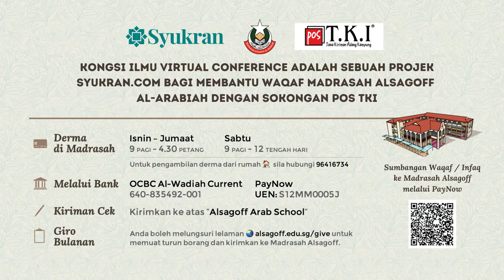Kongsi ilmu virtual conference - Trailer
Kongsi ilmu virtual conference adalah sebuah projek Syukran.com bagi membantu Waqaf Madrasah Alsagoff Al-Arabiah dengan sokongan Pos TKI.
Bila & Di Mana?
Kongsi Ilmu Virtual Conference adalah 3 bahagian siri FB live bermula:
- Sabtu, 19 Sep 2020 (8:30 malam)
bersama Ustaz Dato' Mohd Kazim Elias dengan gandingan Ustaz Nuzhan Abdul Halim & Mohamed Anwar (Pos TKI)
Tajuk: Sedekah yang paling besar pahalanya
- Sabtu, 26 Sep 2020 (8:30 malam)
bersama Ustazah Isfadiah dengan gandingan Ustaz Hidayat Ismail & Marina Yusoff
Tajuk: Keluarga Islami dari sudut pembahagian masa, kasih sayang dan ilmu
- Juma’at, 2 Oct 2020 (8:30 malam)
bersama Ustaz Don Daniyal dengan gandingan Ustaz Dr Firdaus yahya & Ustaz Shahid Sazali
Tajuk: Membina asset akhirat yang terbesar iaitu anak-anak
Ia akan dipaparkan melalui 3 FB
/syukrancom
/alsagoffarabschool
/anwarpostki
Kami akan rakam secara langsung dari PosTKI Media Room.